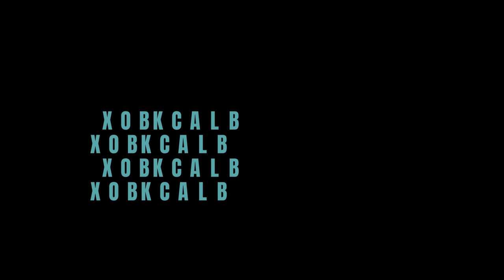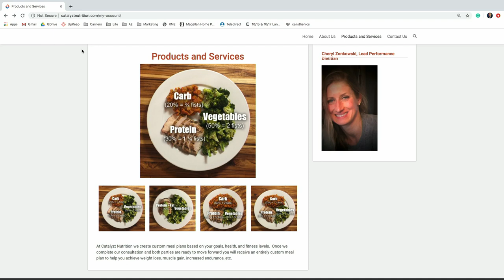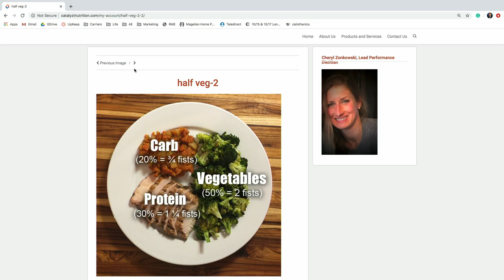KP's BlackBox Ep. 102 Cheryl Zonkowski MS RD CSSD CSCS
Cheryl Zonkowski is a performance nutritionist who helps individuals achieve their goals with nutrition. In this episode, Kenny and Cheryl discuss dieting, health, and common misconceptions surrounding eating fads and trends.